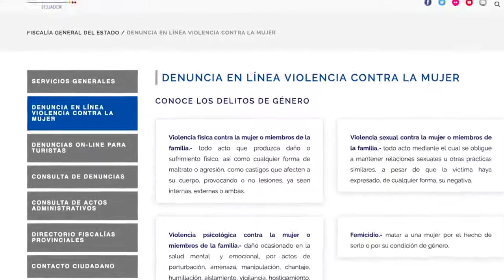FISCALIA HABILITÓ OPCIÓN VIRTUAL CONTRA EL ABUSO INTRAFAMILIAR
Loja | La Fiscalía habilitó una opción virtual para denunciar los casos de violencia de género o intrafamiliar durante esta época de confinamiento.